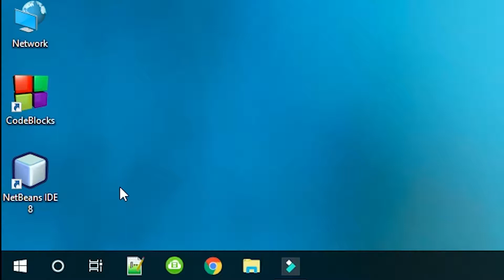Adjust clear type text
In this vedio you we will learn how to adjust clear type text in windows 10 and give a new look of your pc.